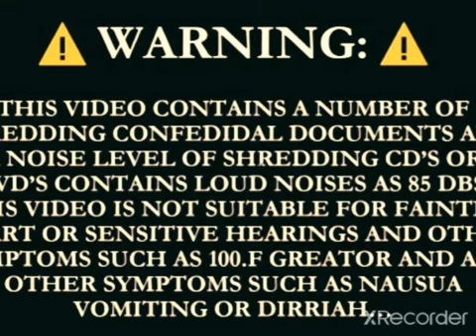Heavy Duty CrossCut Paper Shredder Invisibility Jobs Duties II.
Smashing aluminum cans and Plastic Bottles ETC in a Slaughterhouse of Recycling/Compost Collecting the trash from trashcans from each neighborhoods trash yards too...

Finally I got rid of useless junk from my old house and also from Autumn Oaks apartments...

This is how to keep harmful contents off of everything to keep the environment clean and healthy.

[Viewer, Descretion, Is, Advised,]

♻️Recycling/Compost Collecting Slaughterhouse Job Duties: Shredding Madness, Smashing aluminum cans.

This is the most scariest improvements Jobs in the world that contains a lot of Destroying Emotions of Recycling/Compost jobs in the world.

⚠️WARNING: DO NOT TRY THIS AT HOME BECAUSE DEATH OR INJURY CAN EASILY ACCURE...